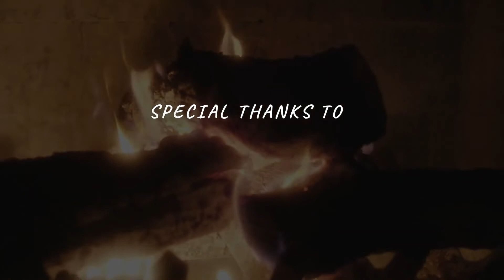KikyAdamExclusiveDesign for Moonlit Tango - Bond Fusion Music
Red Dress made by Kiky Adam Dance Fashion for Lindsey Zan

Kiky Adam Dance Fashion
The Dancewear of Your Dreams